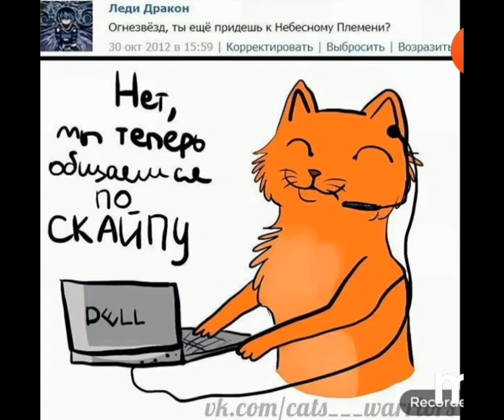,ребята!!! пожалуйста напишите вопросы для вопрос-ответ,под видео Эдит ника,казбич ,риччи